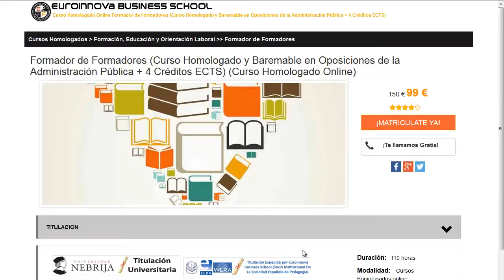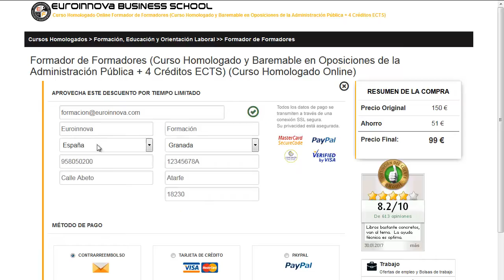departamento de trafico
departamento de trafico. Si quieres encontrar los más baratos posgrados para departamento de trafico tan solo tienes que clickar en la web de Euroinnova Formación y podrás disfrutar de todos los master para oposiciones.

Contamos más de 10000 programas de formación así como cursos gratuitos que te permitirán engrandecer tu formación. Te asesoramos en todo lo que quieras saber sobre departamento de trafico así como de precios, descuentos, dónde se estudia, estudio online, estudio a distancia.